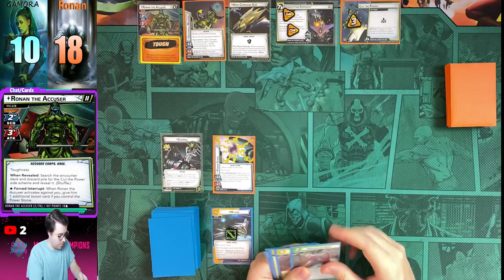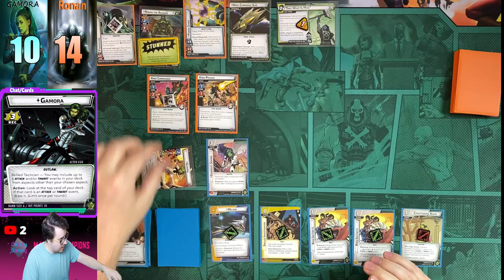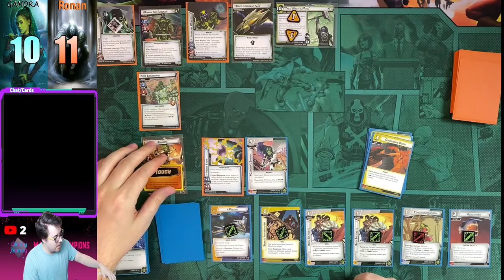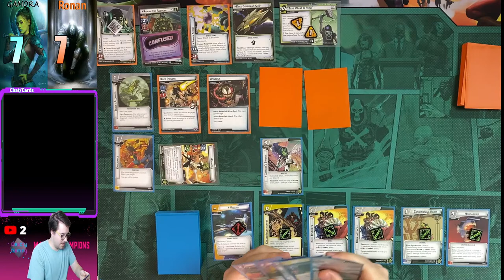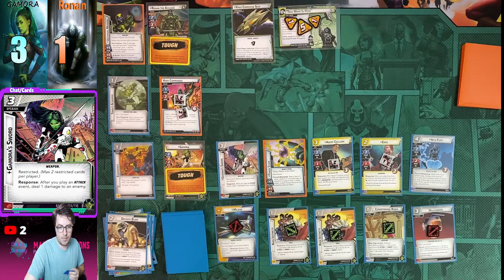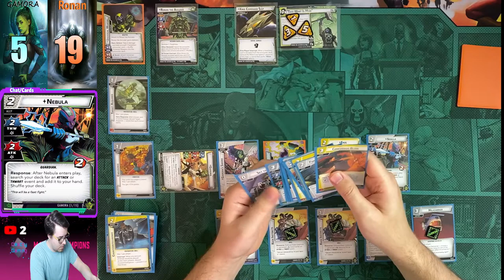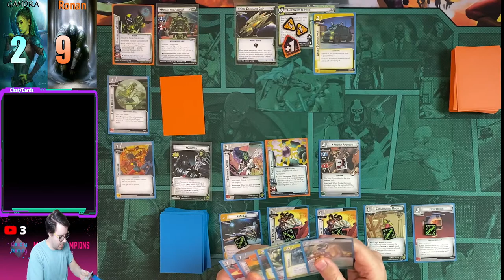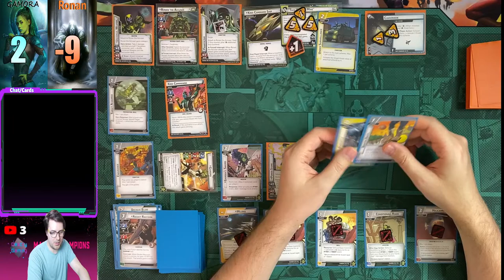Marvel Champions, Gamora VS Ronan Expert!